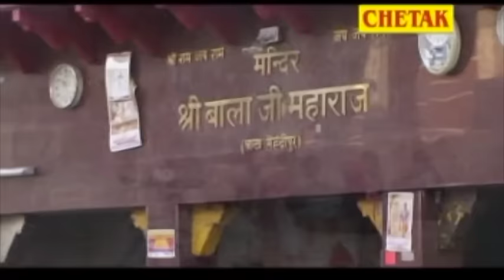पूरी दुनिया दीवानी हो गई इस हनुमान भजन के पीछे आप भी एकबार जरूर सुने Sonu Ke Papa Chala Balaji Ke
पूरी दुनिया दीवानी हो गई इस हनुमान भजन के पीछे आप भी एकबार जरूर सुने Sonu Ke Papa Chala Balaji Ke Desh
Singer - Hina Sen